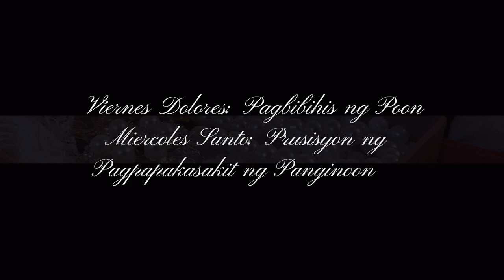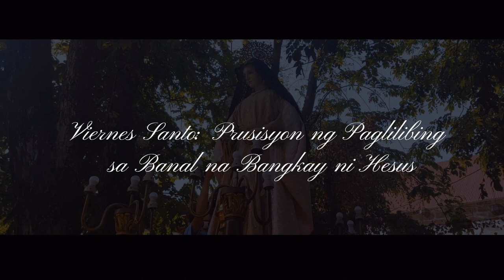Santa Salome | Mahal na Araw 2023 | Phina Sartin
Santa Salome
(Ika-11 taon, Ika-9 na Salida)                              Parokya ni Santa Rosa de Lima  Lungsod ng Santa Rosa, Laguna                                        Camarero/Tagapag-alaga: Pamilya De Chavez

🎥: Phina Sartin

🎞editing apps
↳phone: Samsung Galaxy A52s 5G
↳editing app: Capcut
↳thumbnails: picsart + phonto